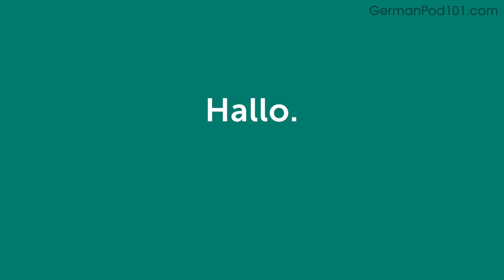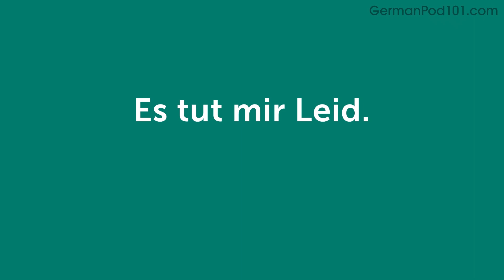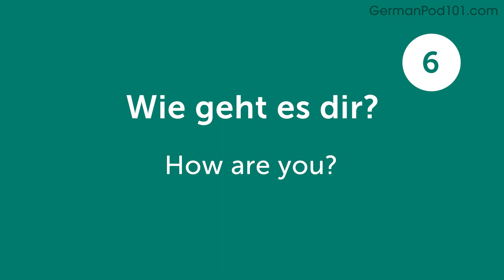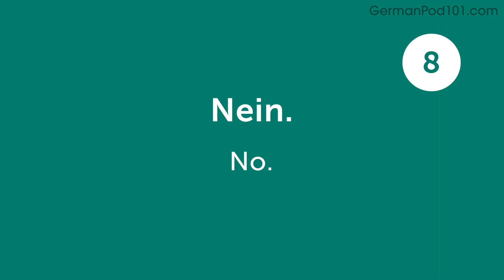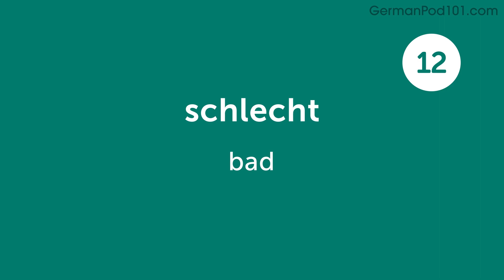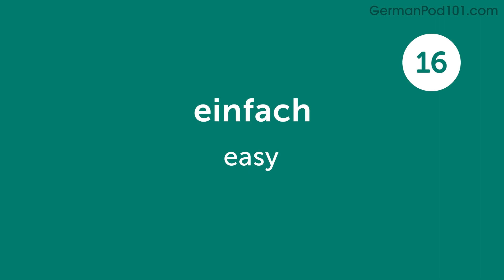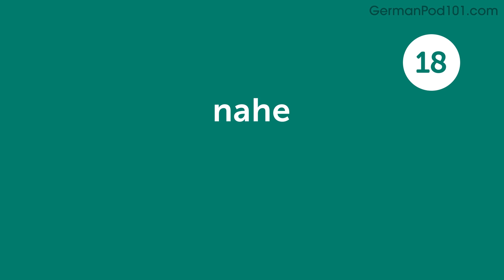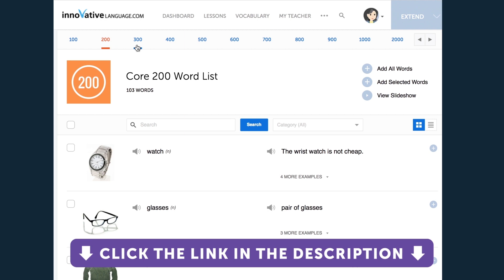20 German Words for Everyday Life - Basic Vocabulary #1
This is the best video to start building your German vocabulary.

In this series, we will teach you the core 800 German words that you must know if you're a an absolute beginner.